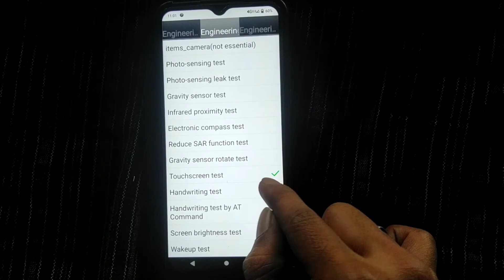Vivo Touchscreen Test code | Vivo phone details | Vivo Screen not Working Test Code